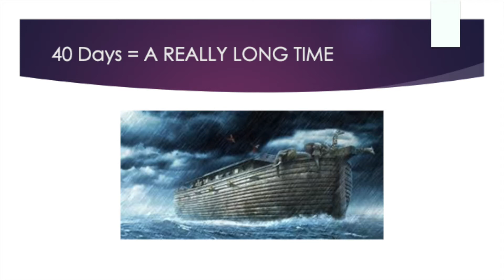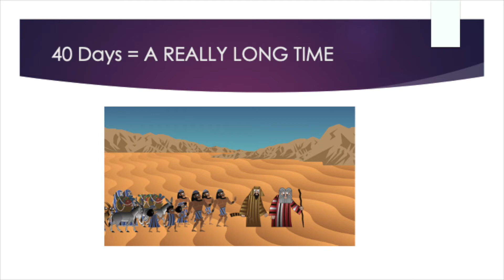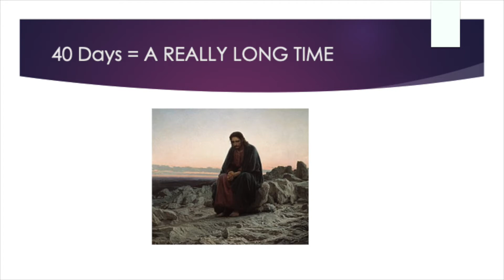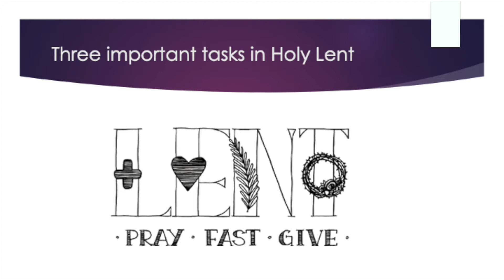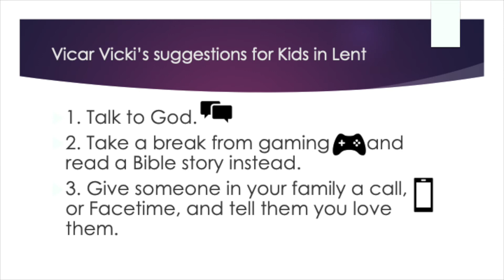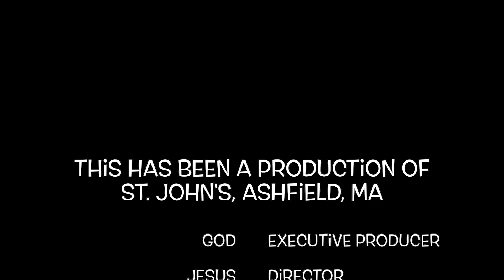How's your LENT going?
The Rev. Vicki Ix, vicar of St. John's, checks in with kids and grandkids. "How's your LENT going?"